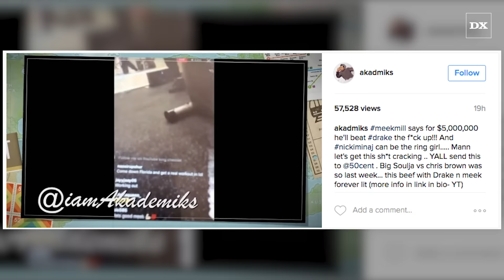Meek Mill Will Box Drake for $5 Mil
MMG MC says Nicki Minaj can be the ring girl.

Read the full story about Meek Mill, Drake and Nicki Minaj on HipHopDX: